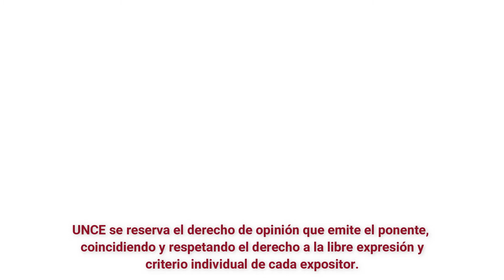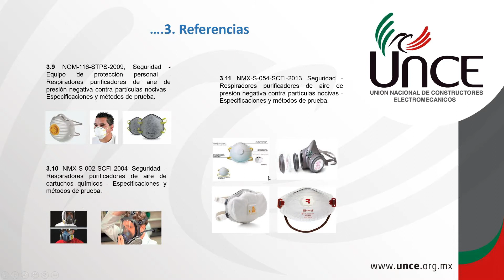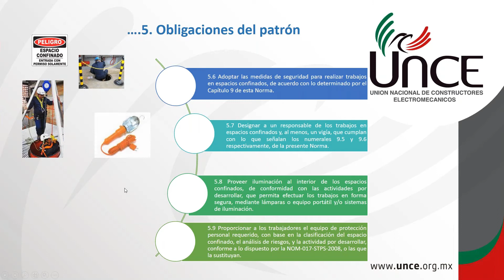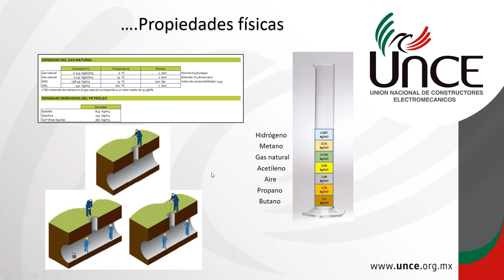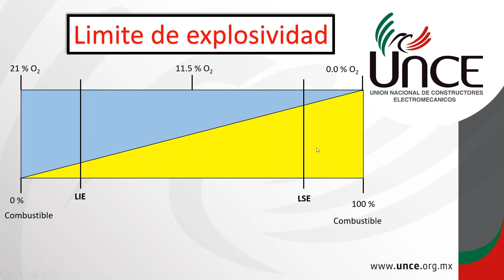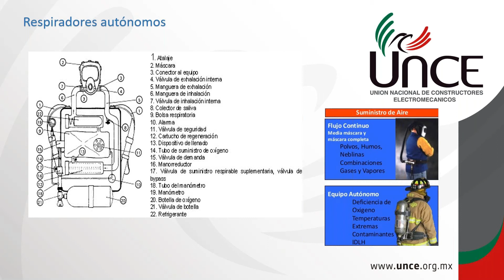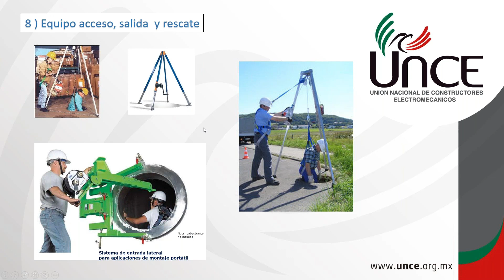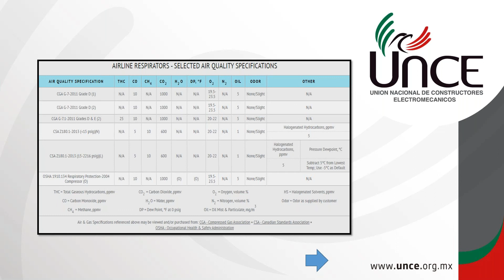Espacios Confinados conforme a la NOM-033-STPS-2015